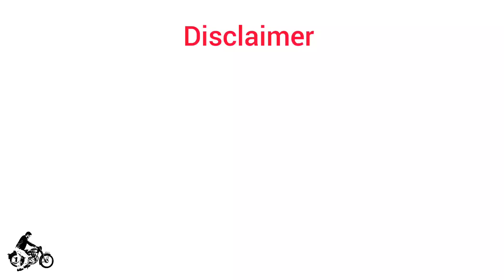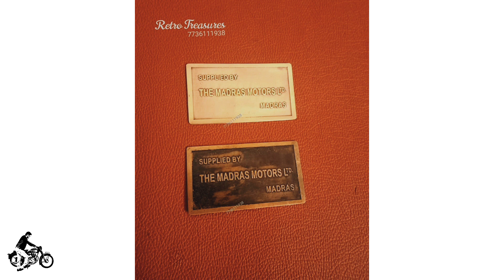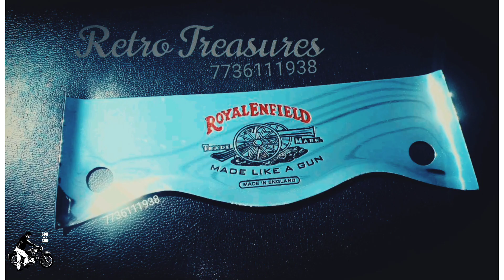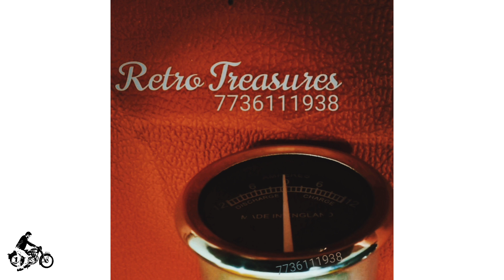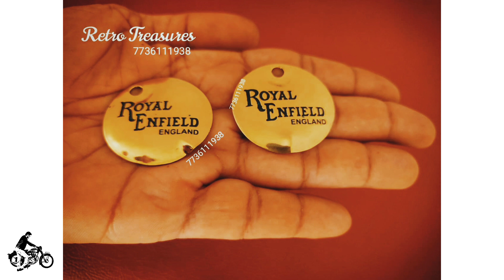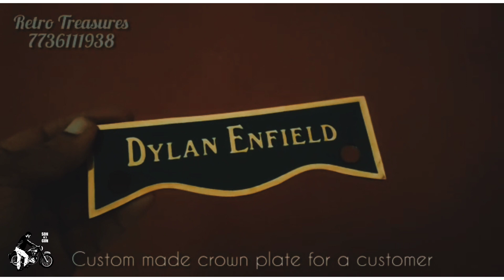How & Where to Buy Vintage Replica Spares for Royal Enfield Bullet |Safe Online Spare Shop